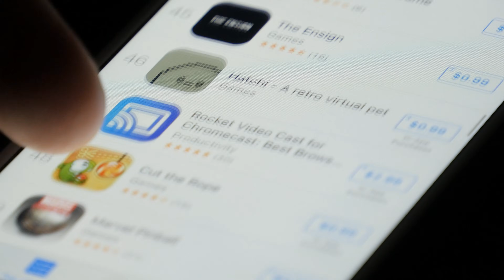If You Take Testosterone Boosters, I Have Bad News… (Doctor Explains)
Testosterone boosters, testosterone supplements, and natural T-boosters—do they work or are they a scam? This video covers the science, side effects, and the best ways to raise testosterone naturally.

🔥 Are Testosterone Boosters REALLY Worth It? Or Just Another SCAM?
If you’re taking testosterone boosters (or thinking about it), this video is a must-watch! As a board-certified urologist, I reveal the science-backed truth about these supplements.

📌 What You’ll Learn in This Video:
✅ The REAL impact of testosterone boosters on your body 🧪
✅ Which ingredients work (and which are a waste of $$$) 💸
✅ The hidden risks of testosterone supplements ⚠️
✅ What the science actually says about increasing T naturally

📢 Before you spend another dollar, WATCH THIS FIRST!